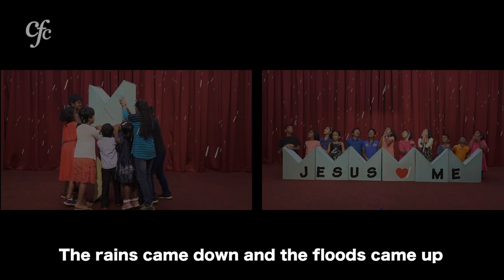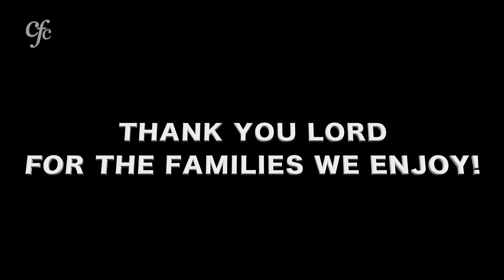Zac Poonen - Family Before Ministry – Children’s Skit